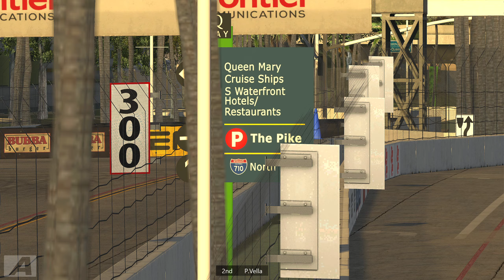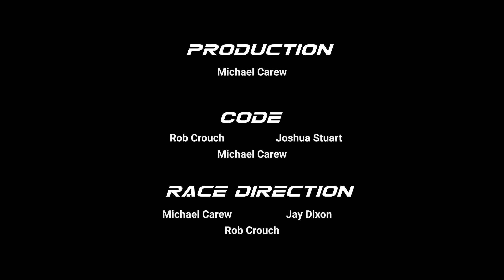AAA - sXXr10 - F3 - Long Beach